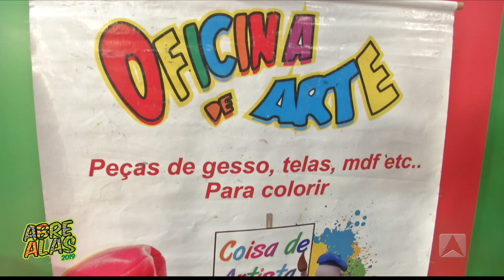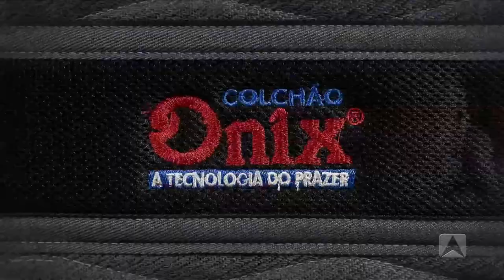PGM ABRE ALAS 09 FEVEREIRO 2019